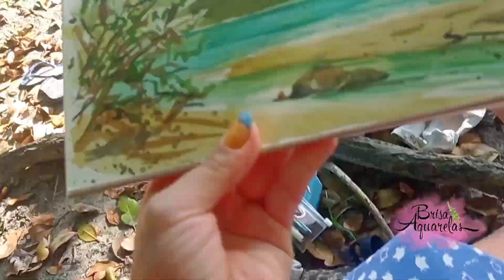A magia da pintura ao ar livre: Capturando a beleza da natureza na Praia da Lagoinha Ubatuba -SP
Ontem eu e Serena (minha filha) fomos a praia aproveitar o dia de céu azul, que estava maravilhoso.
A praia que visitamos e perto de casa, lugar agradável e tranquilo de mar raso e ondas pacíficas. O cantinho retratado na pintura fica no encontro do Rio Lagoinha com o mar, que acontece no canto esquerdo da praia, próximo a costeira.
Além dessa praia também tem uma trilha muito bacana, que se chama trilha das 7 praias e leva você a lugares incríveis e aventuras inesquecíveis que só uma boa trilha pode proporcionar!
E aí, querem conhecer esse cantinho maravilhoso?

Junte-se nesta aventura de criatividade e beleza, prepare sua paleta de cores e mergulhe na arte da aquarela!